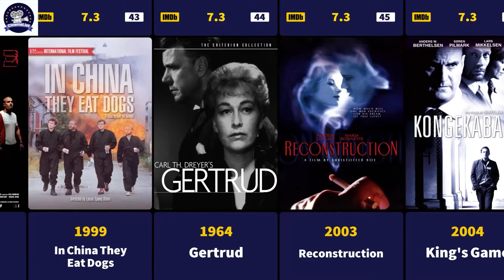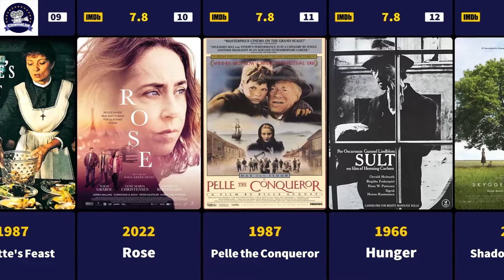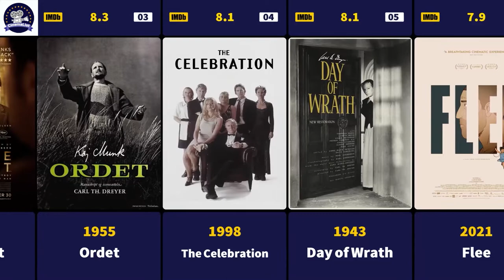Danish Movies: What are the Top 50 IMDB Movies of Denmark?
In this video, we'll take a look at the Top 50 Danish Movies on IMDB.

 If you are a fan of Denmark cinema, then this is the video for you!